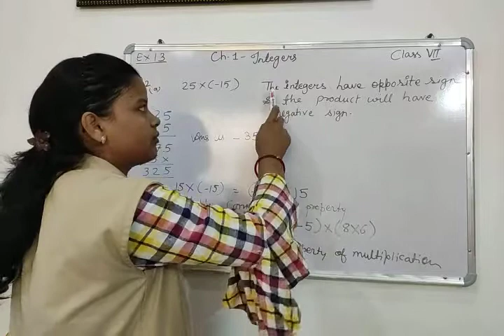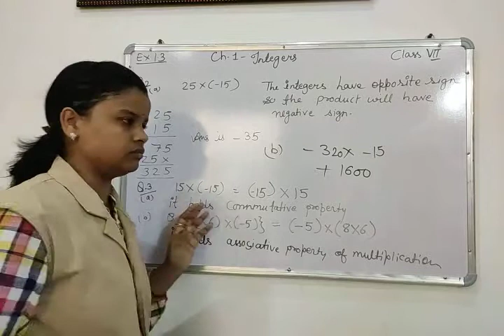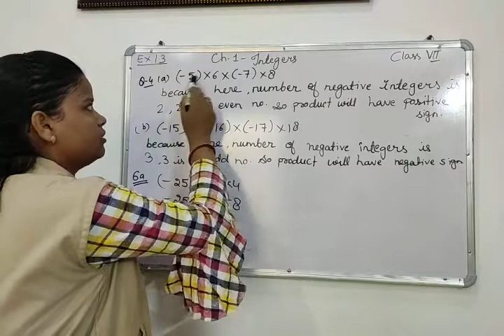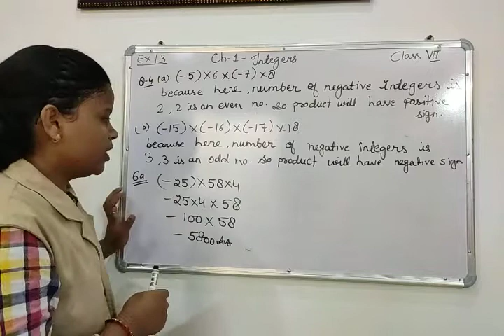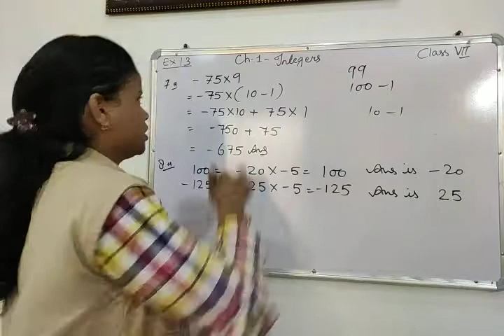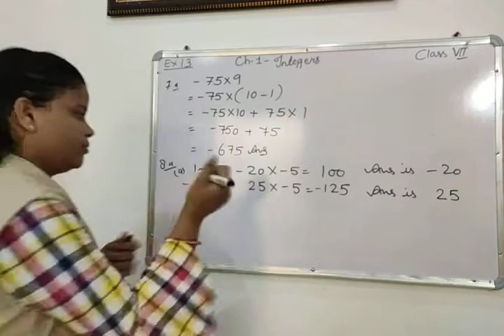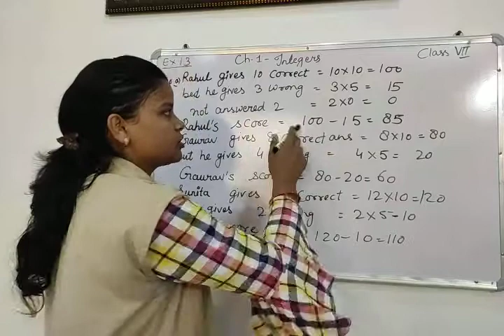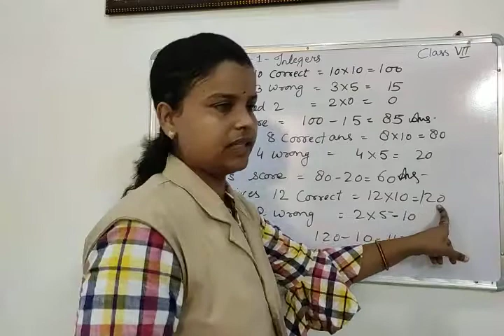Class-7-Subject-Mathematics-Chapter-1 Integers Ex-1.2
Little Champ School Online Lesson